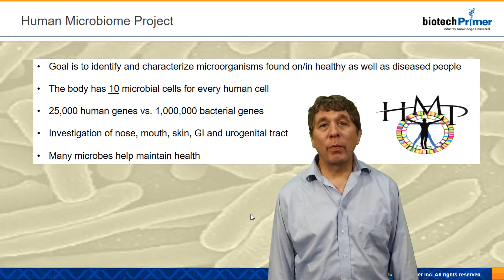Human Microbiome Project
The Human Microbiome Project will support a broad swath of new research and drug development. Not only will technologies emerge to improve the Microbiome. The Microbiome will also be used to alter drug processing.